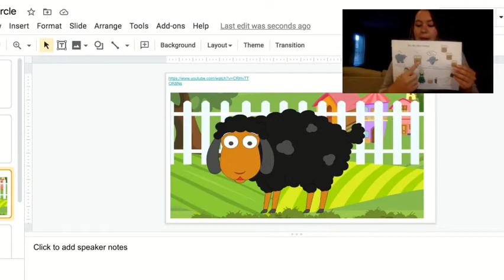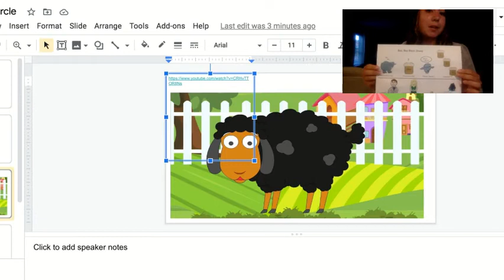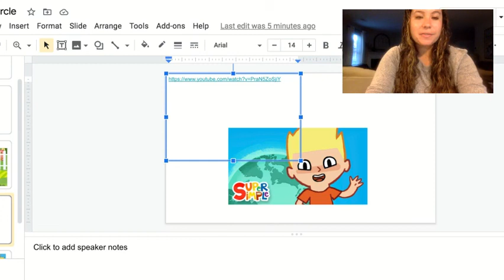Afternoon Circle 1